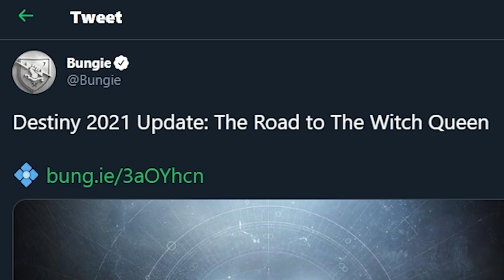SUNSETTING HAS BEEN SUNSET